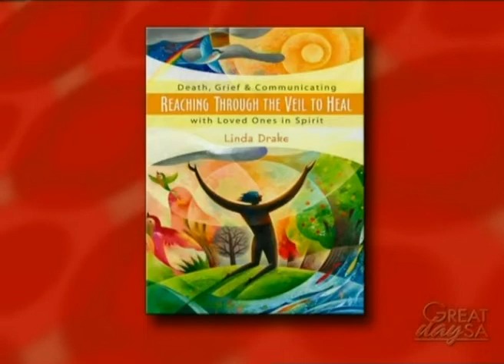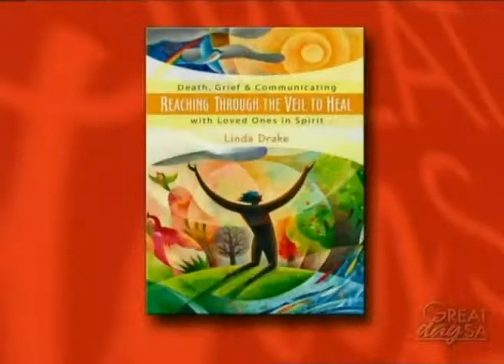Linda Drake Interview on KENS TV 5 Part1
Linda being interviewed on the Great Day SA show on KENS TV 5 in San Antonio TX, on Nov 19, 2007